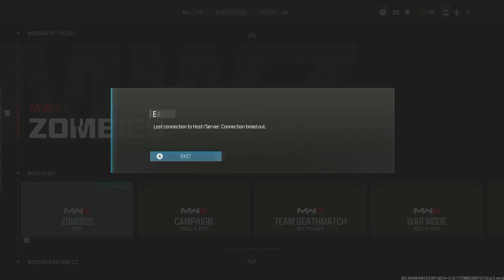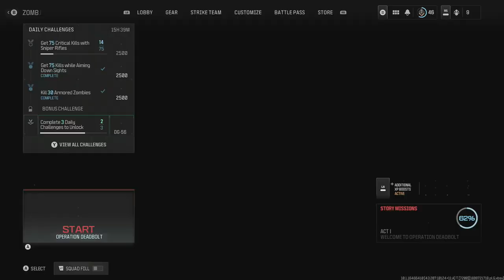Road to Full Zombie Mastery Episode 2 Melee Weapons Modern Warfare 3